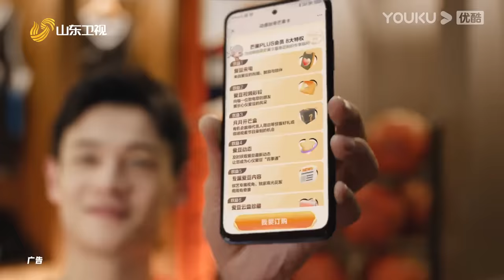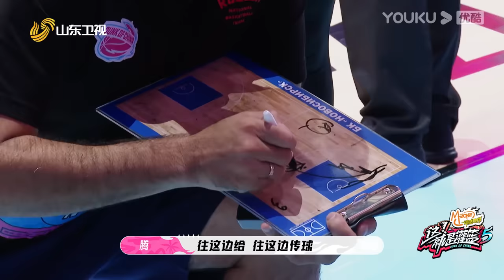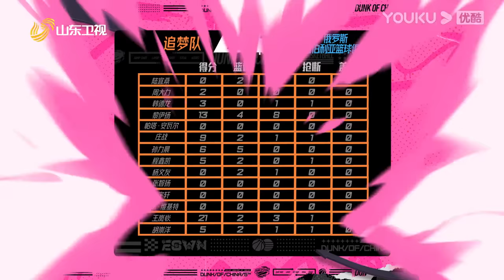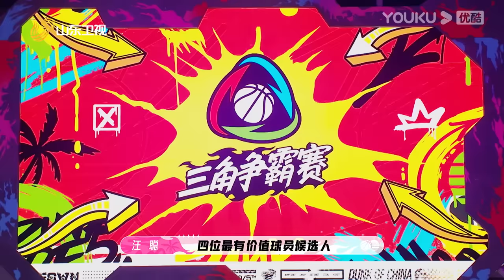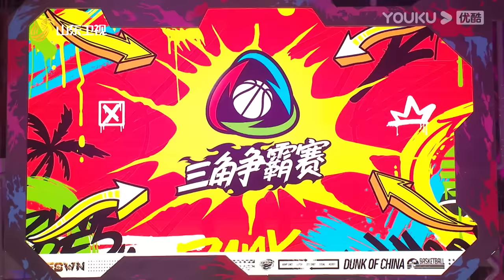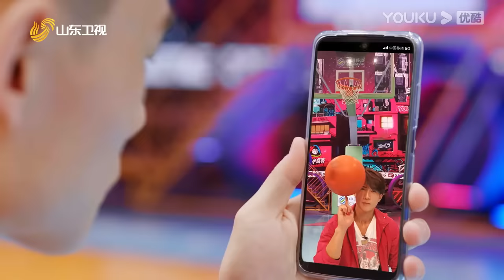ENGSUB【这！就是灌篮 第五季】EP10下 | 决战太热血！整季MVP是他！| 孙悦/吴尊/萧敬腾/杨鸣/汪聪 | 优酷综艺 YOUKU SHOW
简介：《这！就是灌篮》是由优酷推出的青春篮球竞技节目。这一季，从城市街头出发，让篮球回归初心！这个夏天再一次挑战自我，绽放青春的激情与梦想，感受篮球的魅力。
嘉宾：孙悦/吴尊/萧敬腾/杨鸣/汪聪

更新时间：每周日12:00（UTC+8）更新1期，下载优酷国际版APP，每周六12:00（UTC+8）正片提前24小时抢先看，并解锁会员专享视频！
Update schedule: Update 1 EP at 12:00 noon(UTC+8) every SUN. Get 24 hrs early access to the full EPs and unlock bonus ones at 12:00（UTC+8）every SAT on YOUKU International APP!

00:00 The International Website youku.tv is now available!
02:00 Download YOUKU International APP to get early access to the full show